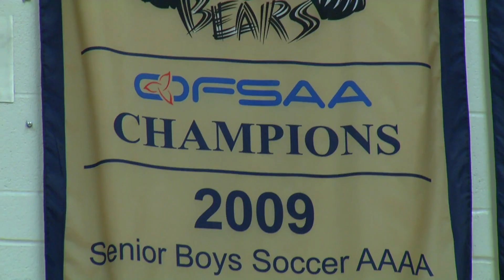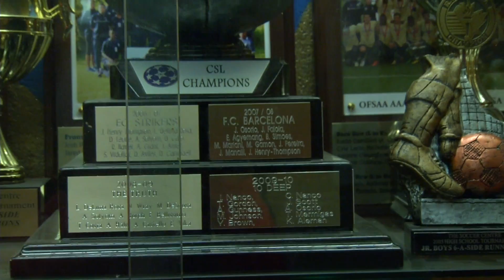Osorio goes back to School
Jonathan Osorio goes back to his old highschool Campion in Brampton Onatario.